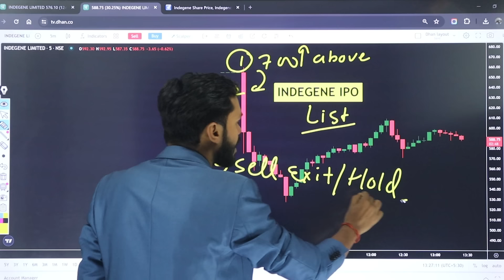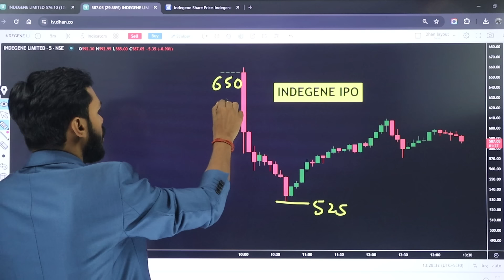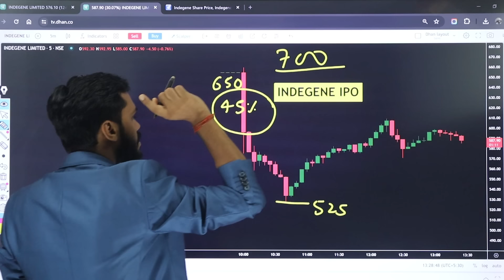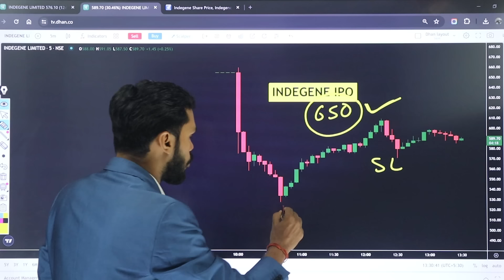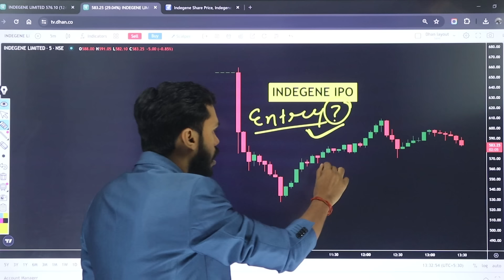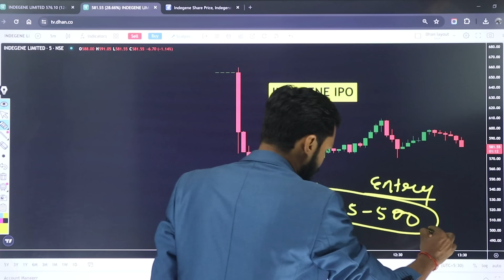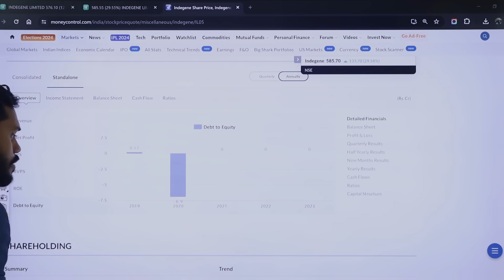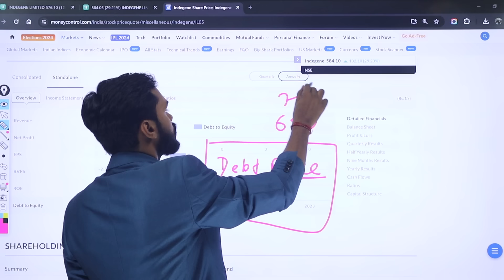INDEGENE IPO LISTING के बाद क्या करे? | 700 OR 500 कहां जाऐगा? | INDEGENE SHARE HOLD OR SELL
Join our Course:
MAX PAIN OPTION TRADING STRATEGY | MAX PAIN TRADING STRATEGY | MAX PAIN THEORY HINDI| MAX PAIN HINDI